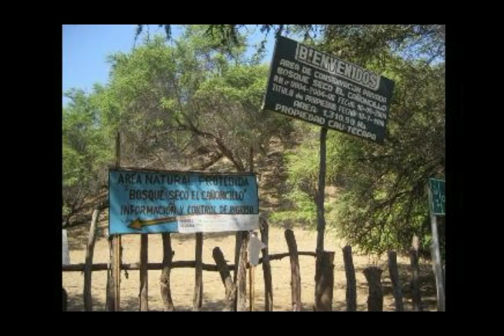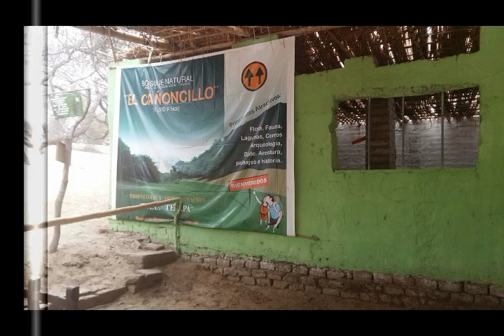Pacasmayo Beach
A veranear